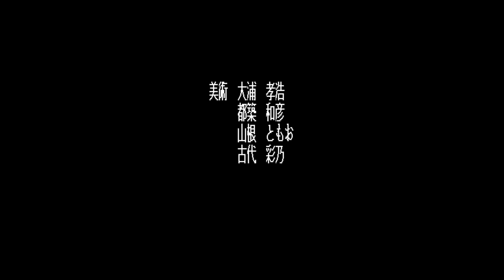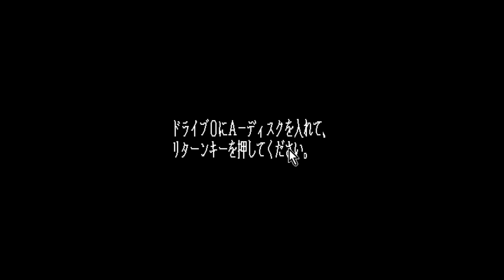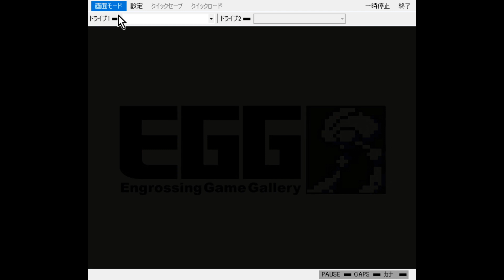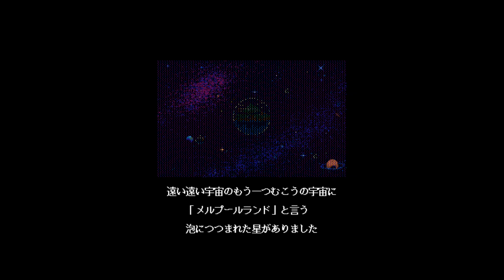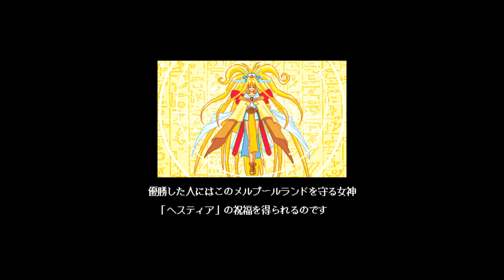【金曜配信】20200822 今回はFM77AVイース２他EGGの無料ゲームやりました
仕事忙しいのと暑いのでやる気がおきません。
毎週金曜日はフリーデー何を配信するかわからんです。
今回はEGGからいくつかのゲームをやってみましたよ。
レトロゲームばっかだから金曜日位は最新のゲームにしたらよかったな。
ほぼ毎日23時から配信やってるんでツイッチに遊びに来てくれ～